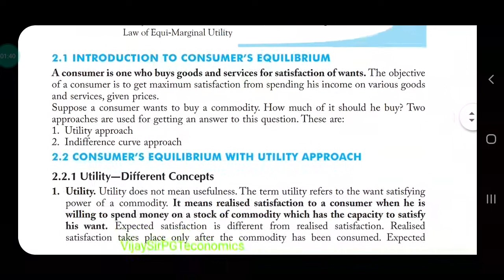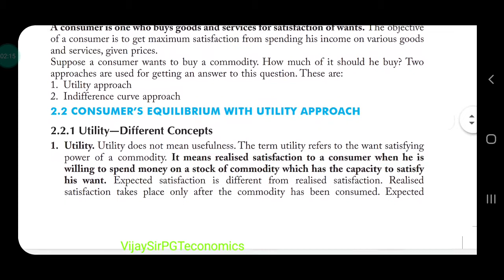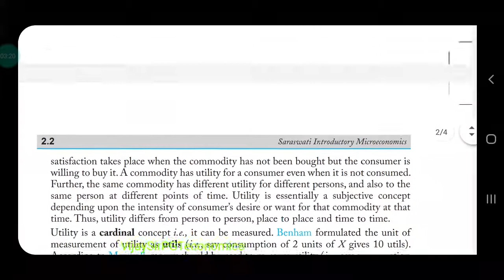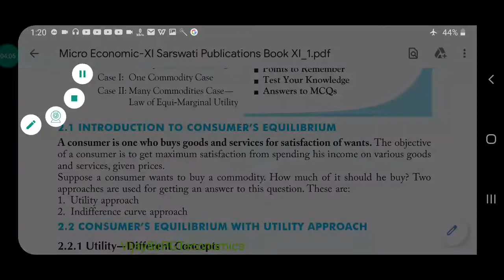Economics # Ch 2 # Part 1# Class 11 Consumer Equilibrium Introduction By Vijay Sir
Introduction of Consumer Equilibrium By Vijay Sir